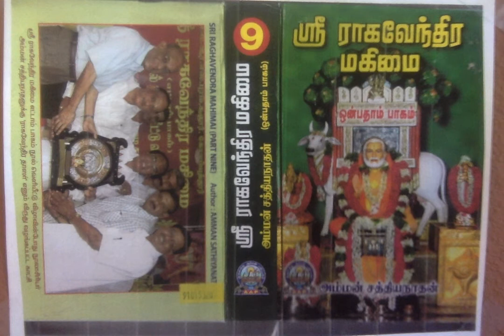Sri Raghavendra Mahimai 9 - ஸ்ரீ ராகவேந்திரர் அருள் பெற்ற துப்பா சக்கரெ த்வைபாயனாச்சார்